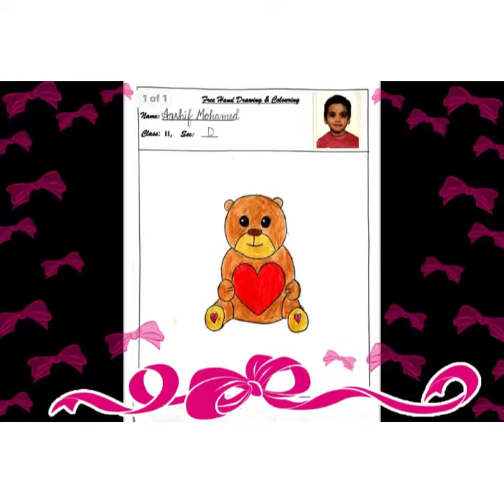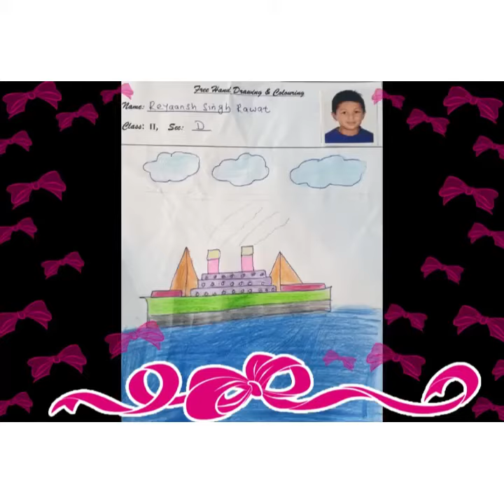CLASS 2D E-MAGAZINE ACTIVITY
Compiled by Mrs. Kavitha Sibi